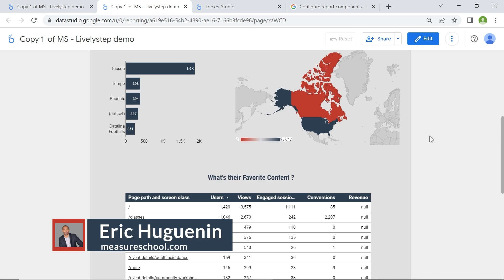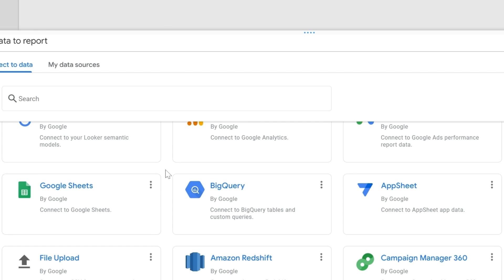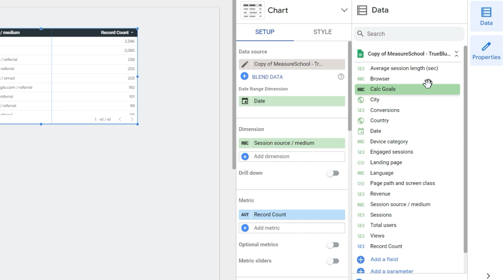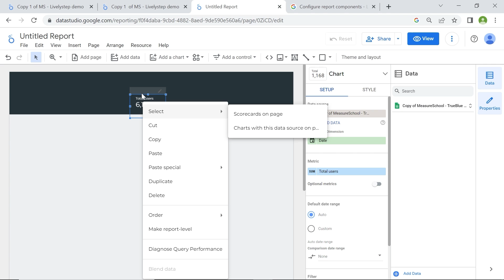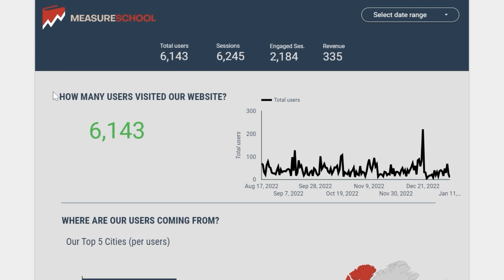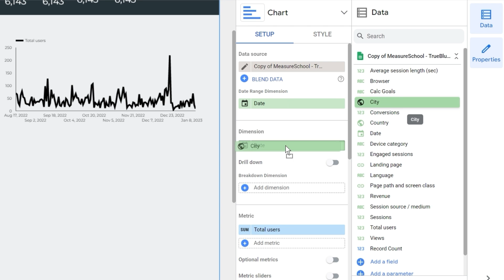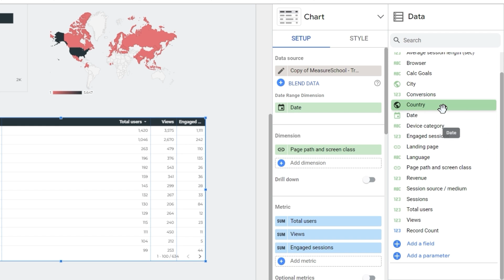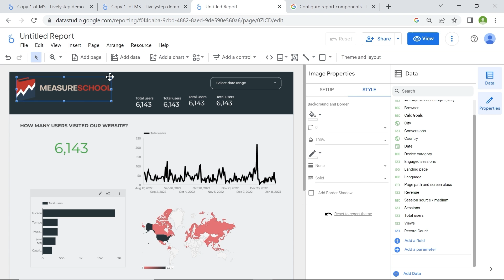Google Looker Studio Tutorial 2023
This week we’re back with a video that’s all about creating a dashboard using Looker Studio, formerly known as Google Data Studio. The goal is to recreate a dashboard that visualizes web traffic data. And Eric Huguenin got you covered with the basics, including (but not limited to) how to start connecting your data and creating charts using the options available in Looker Studio’s arsenal. Join this exciting ride to learn how data magic happens with Looker Studio.

Are you a reader more than a video person? Check this out

👍  FOLLOW US 👍

OUTLINE

00:00 - Introduction
00:39 - How to Start Building a Dashboard
02:01 - Adding Charts to Dashboard
04:35 - Adding Scorecards to Dashboard
06:11 - How to View the Number of Website Visitors
10:02 - How to See the Most Popular Content on Website
10:46 - Adding Data Control
12:21 - Dashboard with Actionable Insights